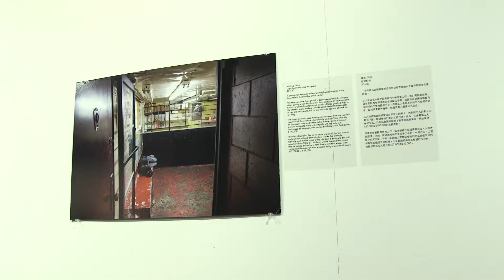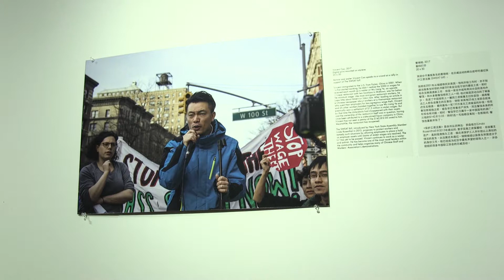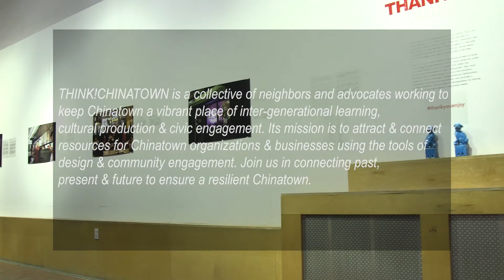Thank you! Enjoy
While Chinese takeout restaurants are part of American culture, photographer Katie Salisbury noticed a lack of representation when it came to storytelling.  Salisbury’s exhibition, “Thank You, Enjoy” is on display, along with employee interviews, at Think! Chinatown’s Community Art Space.

Cheap, convenient electric bicycles have made delivery worker a lot easier. Since last year, ebikes have been banned by the NYC government, which directly affects delivery workers. Some works on display in the exhibition document  Chinese restaurants worker’s reaction to the e-bike ban.

Through the exhibition, Katie hopes to spark discussions on what NYC ebike ban means for delivery workers. She also wants to call more attention to Asian immigrants who are an integral part of the Chinese restaurant business.

Sinovision's intern reporter Jinglin Liu interviewed the curator of the show and brings you the story.

THINK!CHINATOWN is a collective of neighbors and advocates working to keep Chinatown a vibrant place of inter-generational learning, cultural production & civic engagement. Its mission is to attract & connect resources for Chinatown organizations & businesses using the tools of design & community engagement. Join us in connecting past, present & future to ensure a resilient Chinatown.